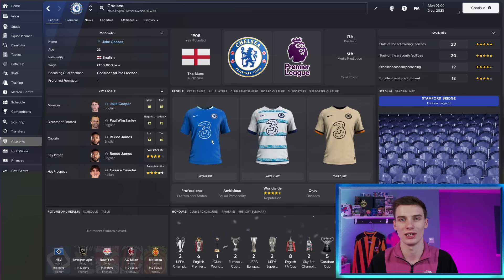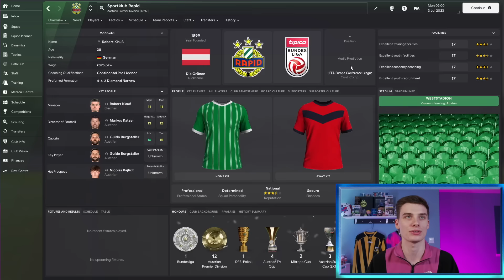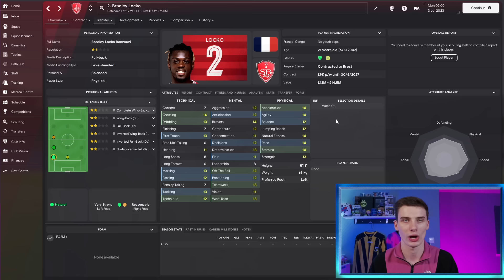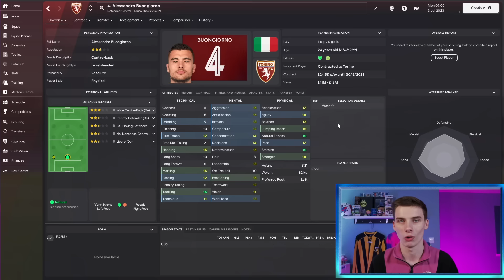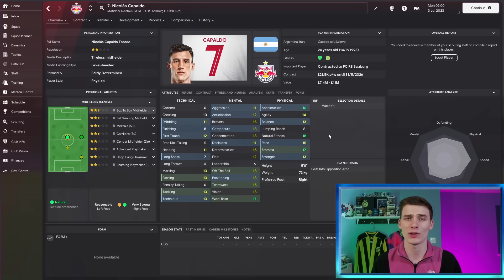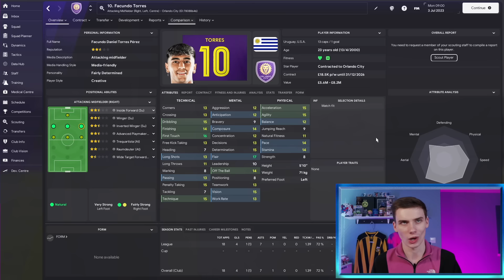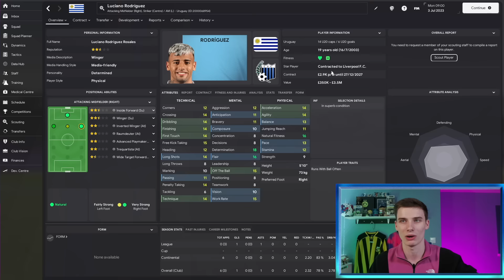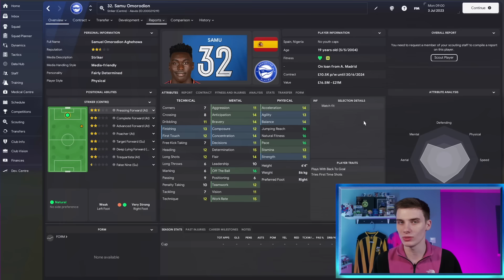The BEST Players I’ve Used In FM24 So Far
Today, Jake looks at The BEST Players he’s Used In FM24 So Far. With Football Manager 2024 now here we look at the players you should likely sign in Football Manager 24,  focusing on the players that jake has had good success with!